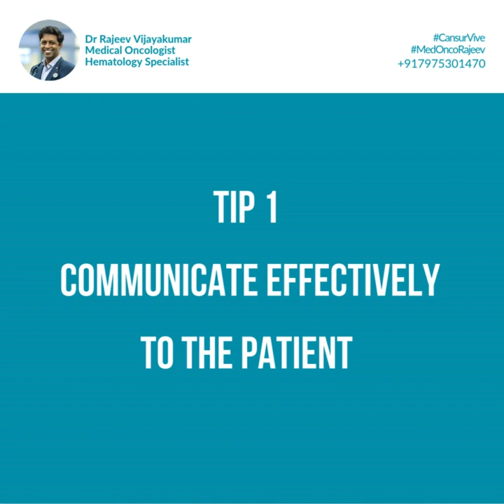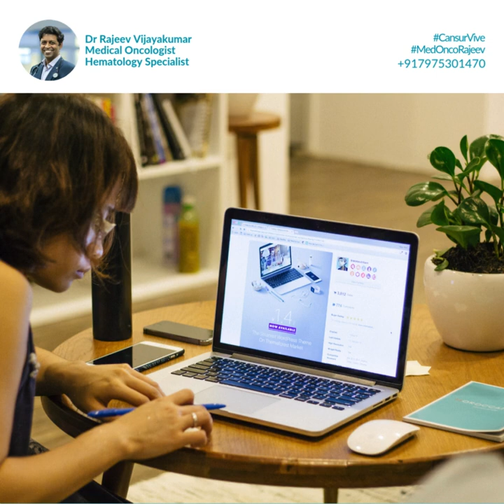Cancer Care: Support Beyond Treatment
Cancer is like a rabid dog—you must feed it enough so
that it dosent come anywhere near you, that is the best
way to manage it daily without letting it control your
life. In my latest video, I share insights on treating
cancer as part of the new normal and highlight three
essential tips for caregivers. Caregivers play a crucial
role in ensuring the patient feels supported and
empowered throughout their journey.
Here’s what I discuss:
✔️ Stay Positive and Build Trust: Communicate
effectively with the patient. Keeping them informed
about their condition and treatment fosters trust and
helps them feel more in control.
✔️ Assess Treatment Sustainability: Evaluate if the
patient can handle the medication or therapy. A
comprehensive geriatric assessment ensures the
journey is smooth and manageable, particularly for
elderly patients.
✔️ Create a Comfortable Home Environment:
Happiness and comfort at home are essential. Involve
pets, family members, grandchildren, and friends to
uplift the patient’s spirits. These connections create a
sense of normalcy and emotional well-being.
Cancer care isn’t just about medication; it’s about
maintaining a balance in life. Caregivers, your support is
invaluable—stay positive, ensure treatment is
manageable, and foster an environment of love and
warmth. Together, we can make this journey a little
lighter and a lot stronger.